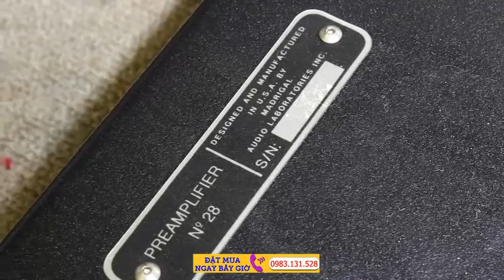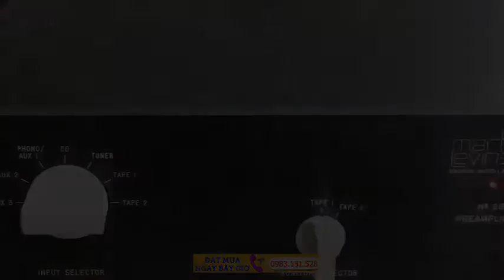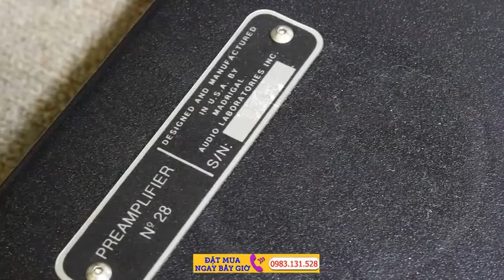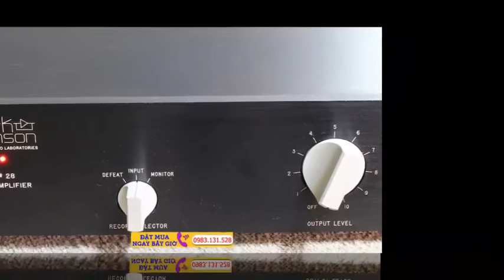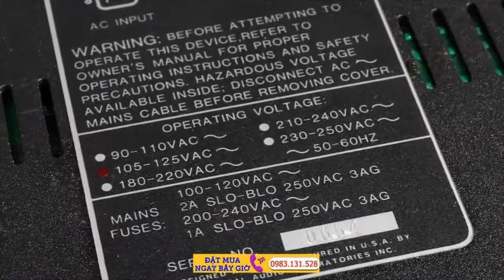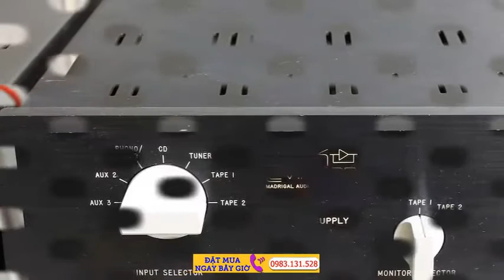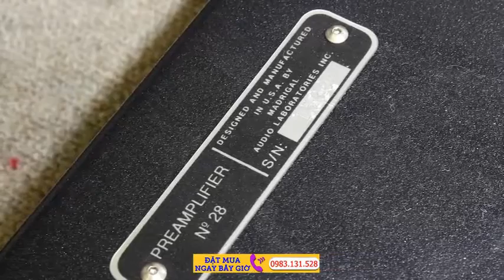Review No 28 MM Mark Levinson - Discover Mark Levinson - Mark Levinson Integrated Amplifier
audio,amplifier,audiophile